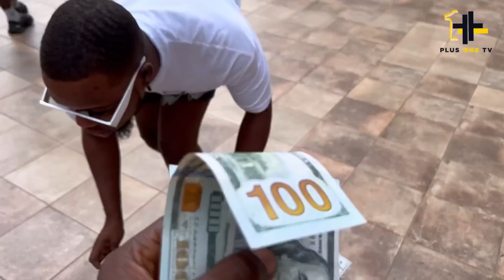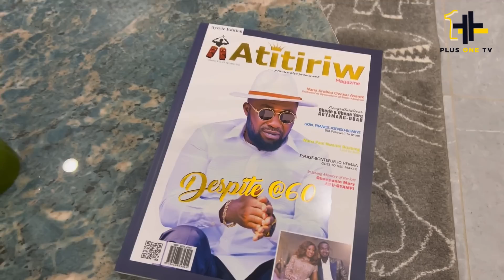Mac Brown Performed COUGH by KizzDaniel’s💕Check Out her Amazing Performance She’s Super Talented🔥